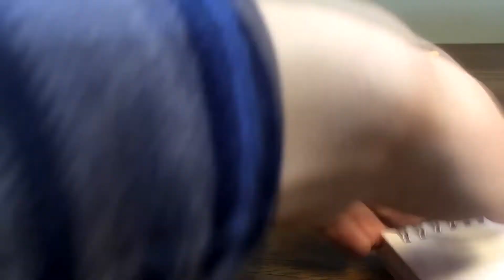Lego Batman Movie | 70906 Лоурайдер Джокера VS 70911 Лимузин Пингвина | Сравнение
Привет, сегодня мы сравним два набора 70906 и 70911

Рекомендую посмотреть обзоры на эти наборы

Другие мои обзоры